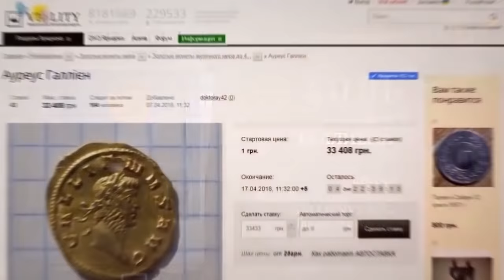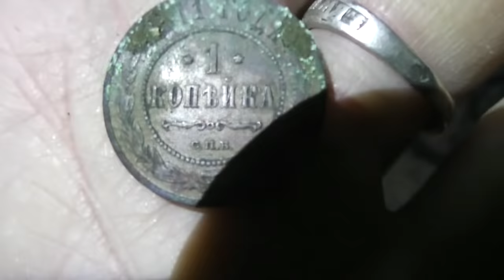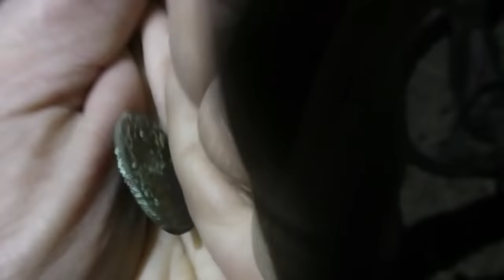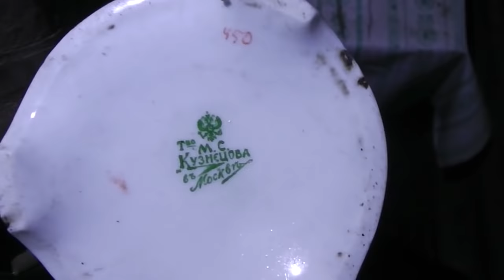ИСКАЛ И НАШЕЛ !! НА ЧЕРДАКЕ СТАРОГО ЗАБРОШЕННОГО ДОМА !!! РЕДКИЕ НАХОДКИ !!!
↓↓↓↓Все полезные ссылки ниже!!! ↓↓↓↓
Я в контакте с вопросами пишите в личное сообщение

Я в контакте с вопросами пишите в личное сообщение в контакте или 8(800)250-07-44бесплатный

Для заказа мотобуксировщика *Ураган* сайт производителя

и короткая ссылка туда же . Не забудь в комментарии указать промо код DJIGRIC и получить скидку на всю продукцию 7%

Для заказа моего нового альбома мп3 87 треков.пишите в личку в контакте Я в контакте

Для желающих помочь в развитии канала:
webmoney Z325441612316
Если вы переводите деньги пишите в комментарии к переводу от кого Получите от меня подарок.

и добавляйтесь там выкладываем фото находок.и другие интересности

Спасибо за репосты!!!